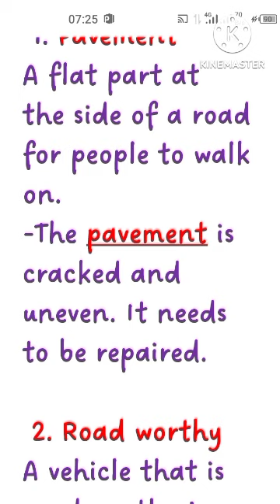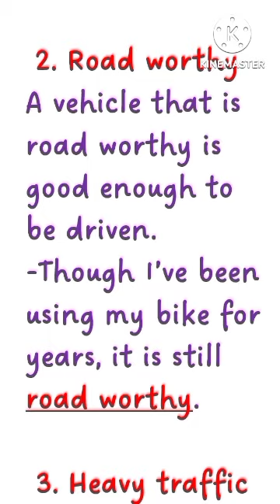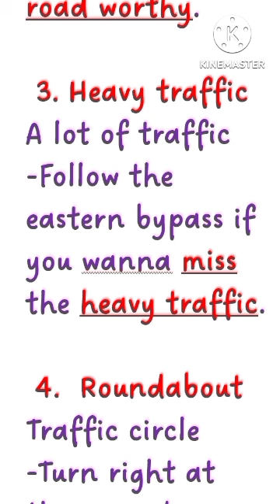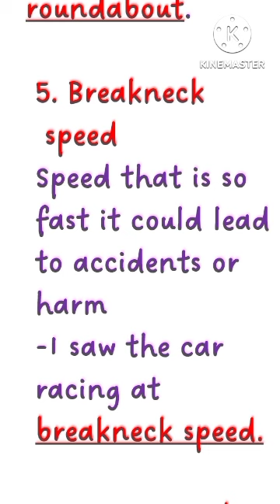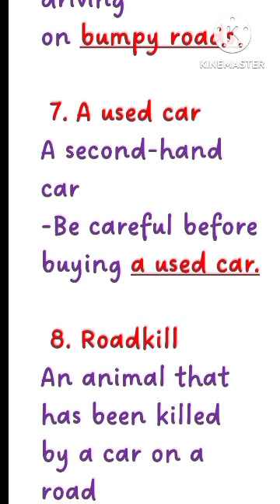ROAD VOCABS part 1A list of road vocabulary for pe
A list of road and traffic vocabulary